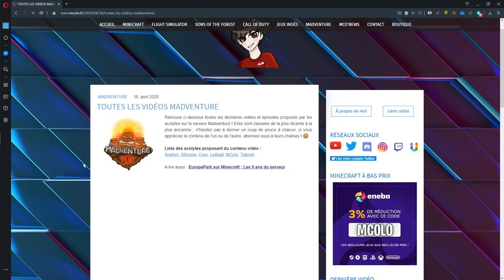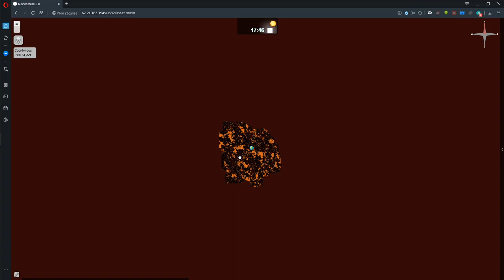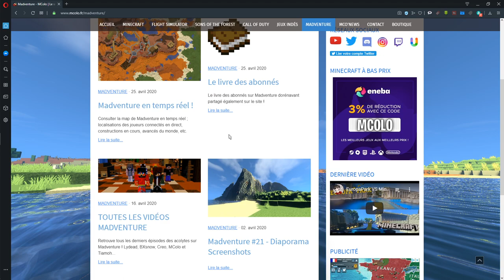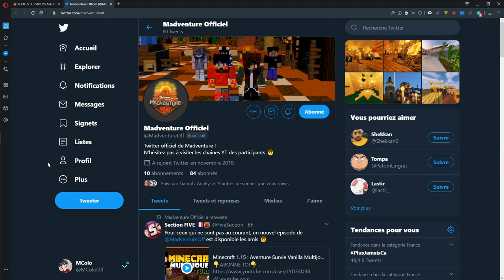Madventure en temps réel ! (DynMap)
On vous partage notre DynMap du serveur Madventure ! Dorénavant, vous pouvez voir quand vous le souhaitez l'avancée du serveur en Direct !

⭐ Mes lunettes pour réduire la fatigue et protéger mes yeux des écrans :
-5% en suivant ce lien :